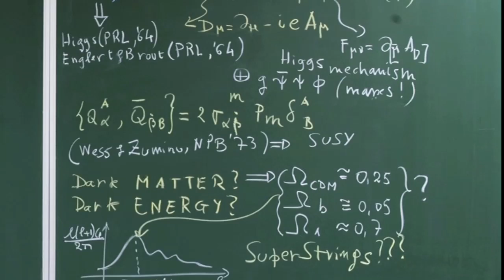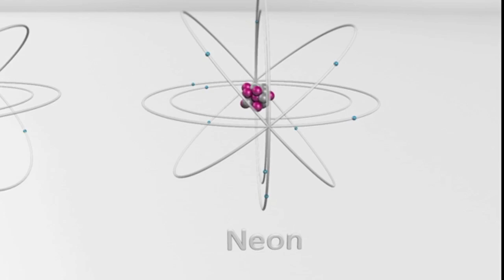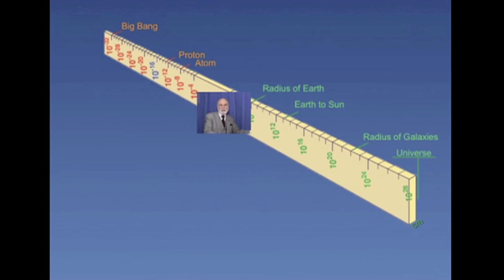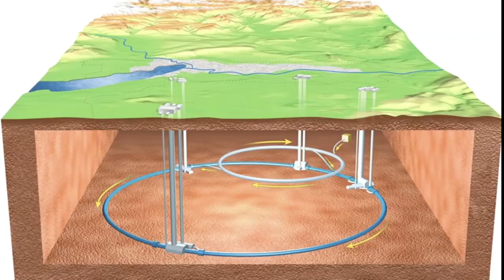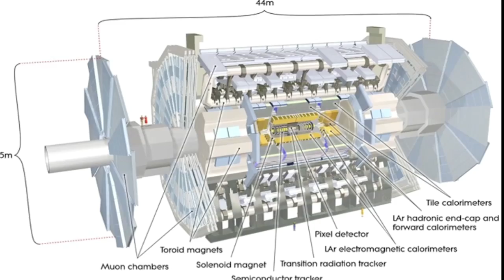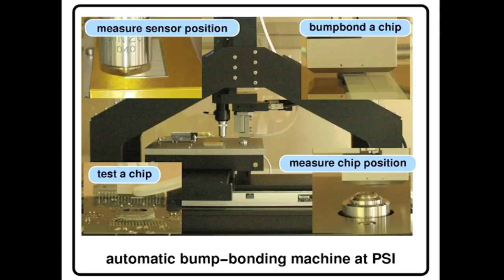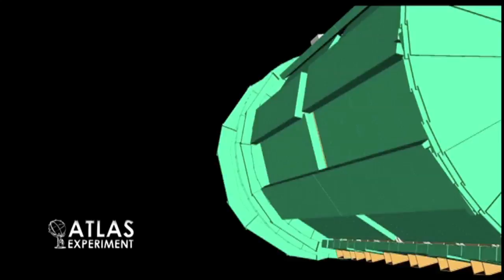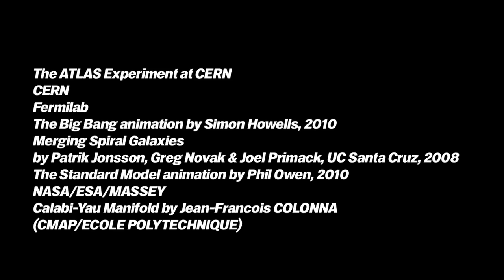Protons Travel 10 Billion Miles Inside the Large Hadron Collider! | Andy Lankford | Google Zeitgeist